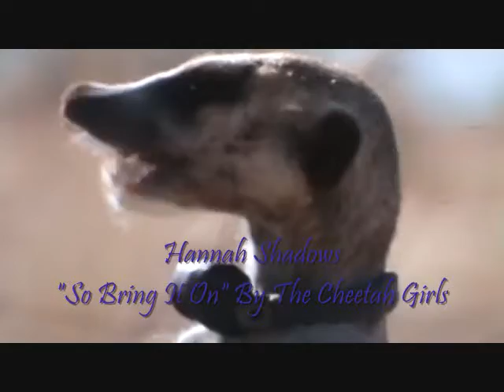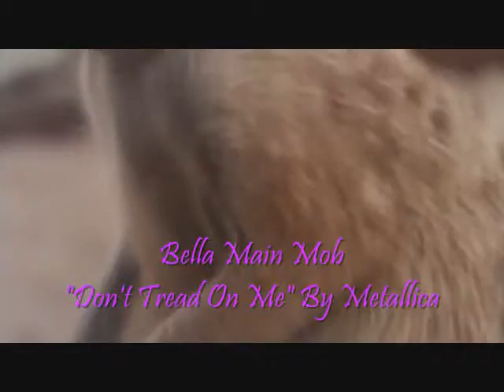My RP Meerkat Theme Songs!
Here are at least my main RP meerkats themes. ;) Hope you like it!